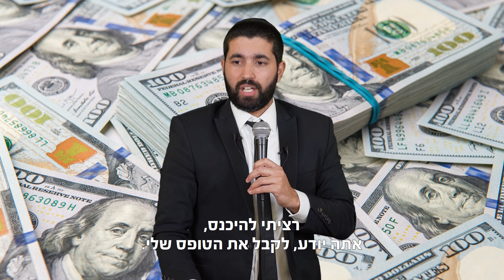ויתור של חצי דקה יכול לשנות לך את החיים! 💸 הרב שניר בסיפור ששווה מיליארדים - עם כתוביות בעברית